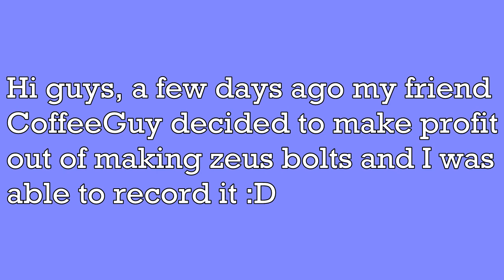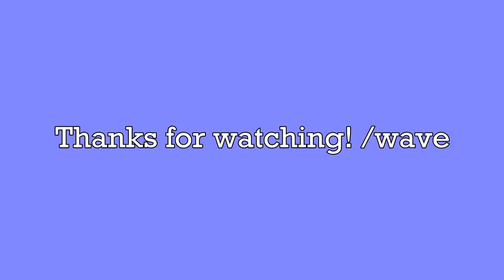Growtopia | Making Zeus Bolt!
My friend Coffeeguy was making a Zeus Bolt so I said, why not record it?